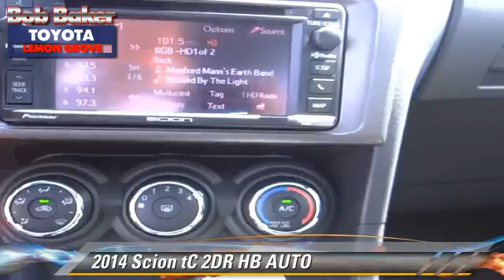Bob Baker Toyota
6800 Federal Blvd near San Diego La Mesa Spring Valley Broadway Heights Redwood Village National City El Cajon CA 91945

[DFIN:3:2793028:I:4072:FD60E4B1:87dc86235881fa969a01ebcee6b1d9eb]